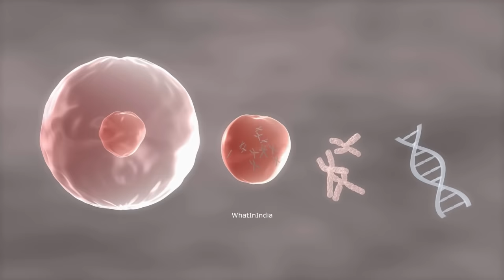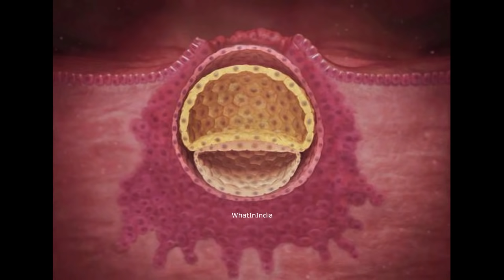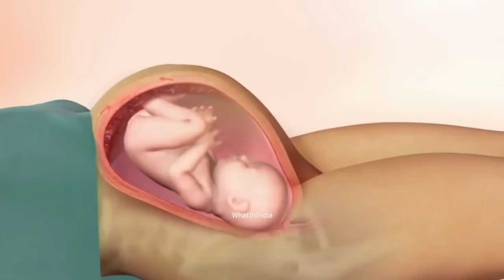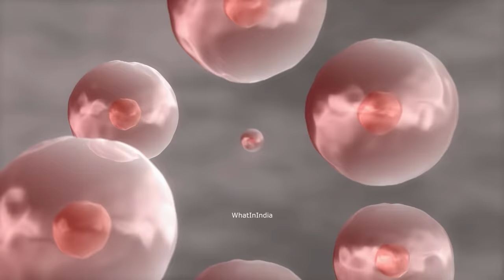देखिये अपने बेबी का विकास गर्भ में 1 से 9 महीने तक कब कौन से अंग बनते हैं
Watch video how Baby Growth & Development Month by Month Hindi Video baby development month by month chart baby development in 1 month month by month pictures baby milestones by month